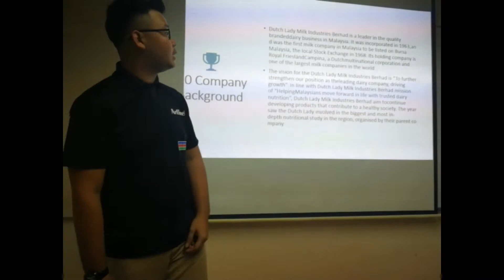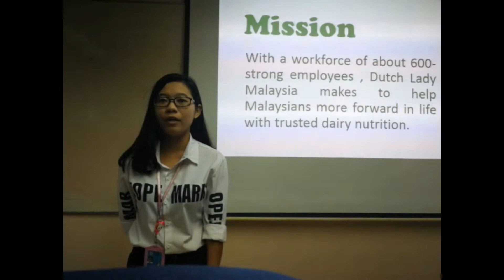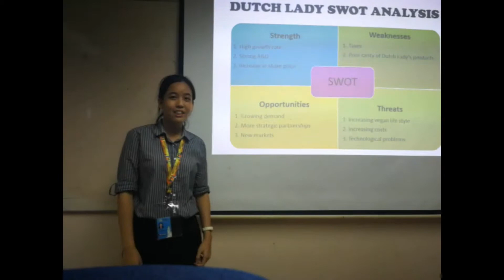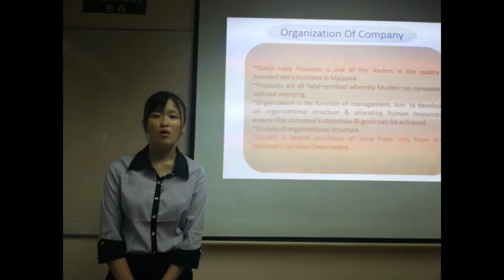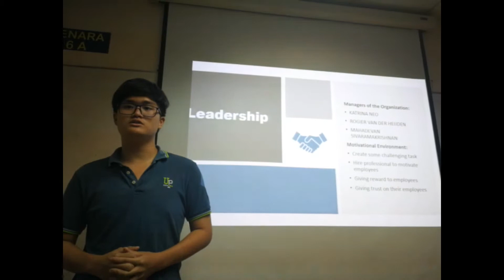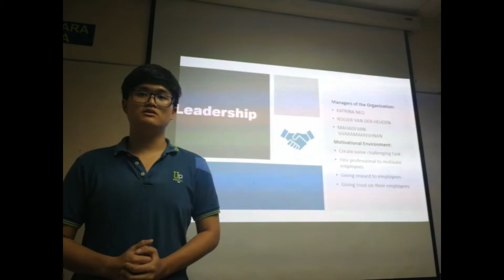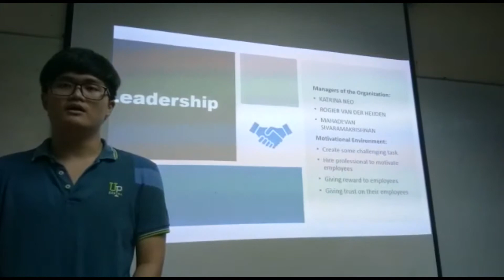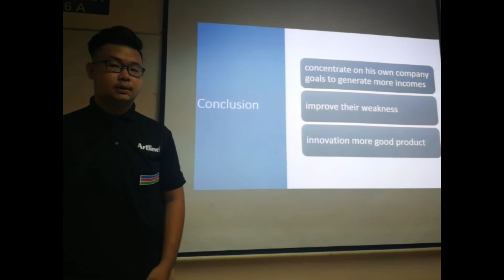IOM FINAL VIDEO PRESENTATION